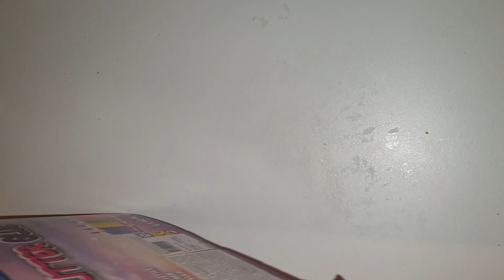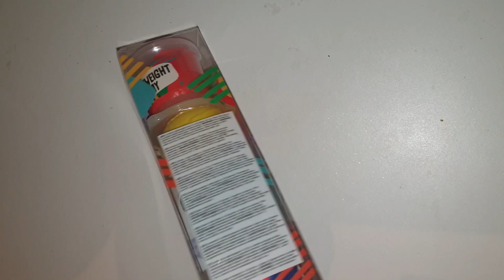NOUVEAU HAUL DE CHEZ ACTION !! PLEINS DE NOUVEAUTES